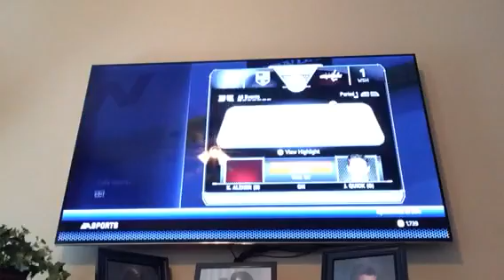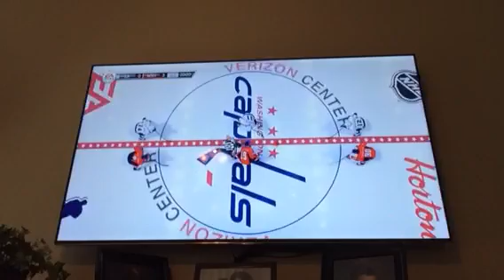Stanley Cup Champs!! | NHL 15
We did win the Cup but I trimmed the video when Riley came over and when we won the  Cup. :(